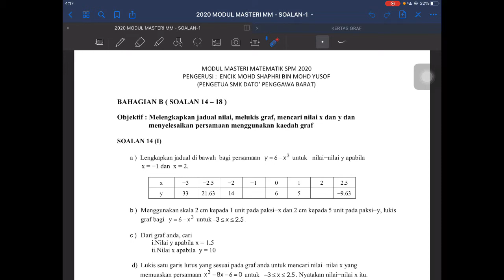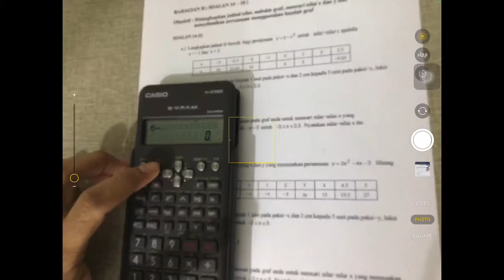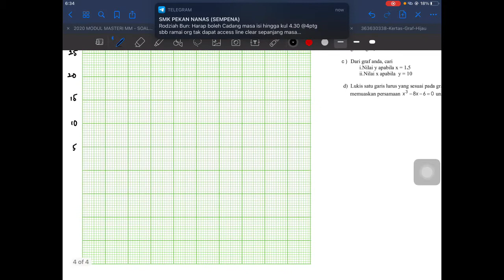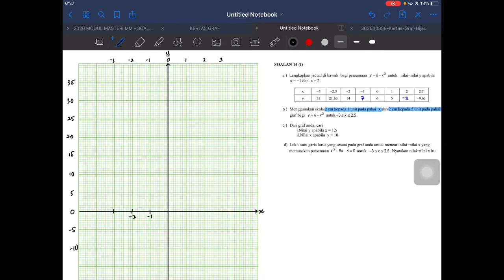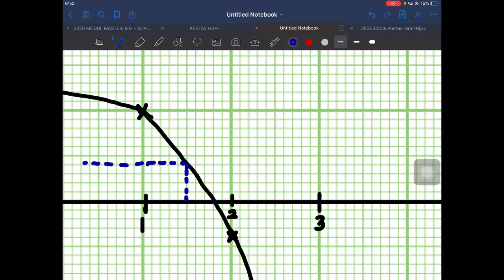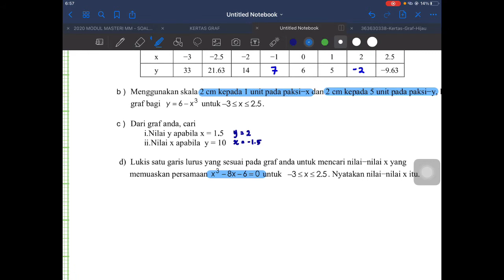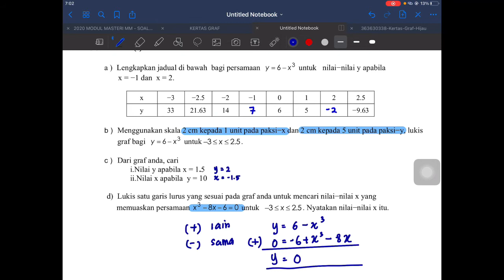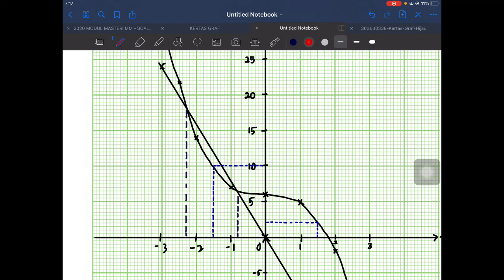Modul Masteri soalan 14